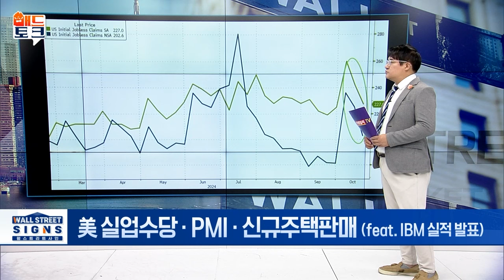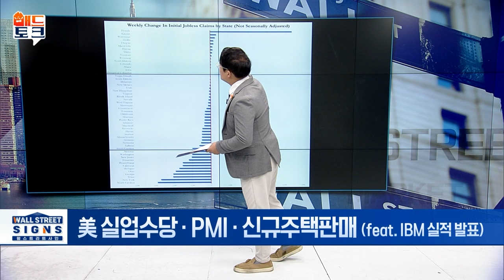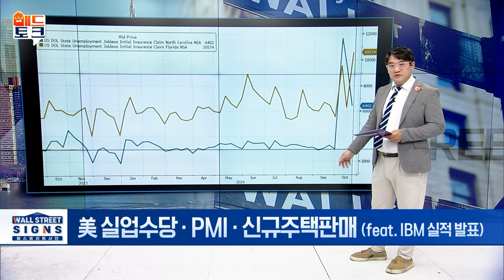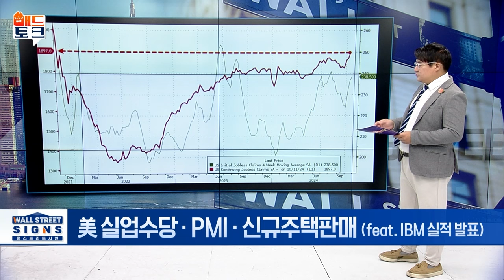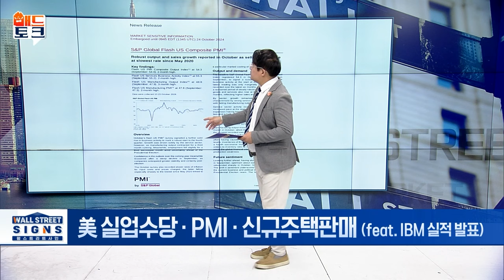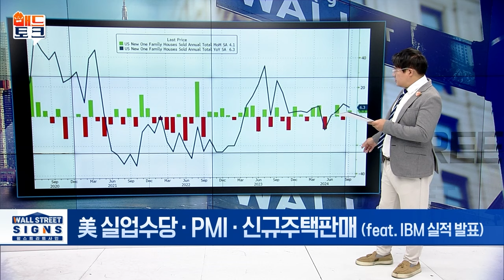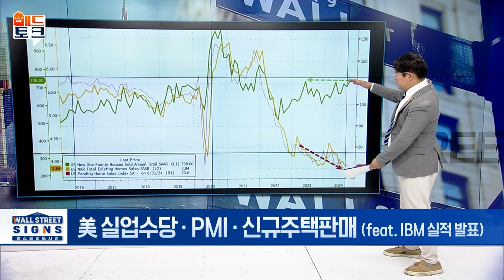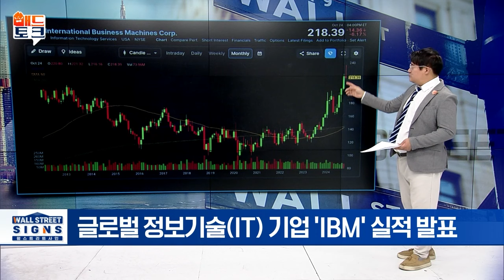🚀[출근길 경제] 가장 중요한 건 고용! 자세히 해석해 드리겠습니다 | Market Signal (20241025)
▶ 美 실업수당 · PMI · 신규주택판매 (feat. IBM 실적 발표)
- 신규 실업수당 청구건수 감소... 연속은 3년래 최대
- 10월 S&P글로벌 제조업 PMI ‘2개월래 최고’
- 9월 신규 주택 판매 4.1% 증가... 16개월만 최고치
- IBM, 컨설팅 부문 실적 부진... 6% 이상 하락 마감